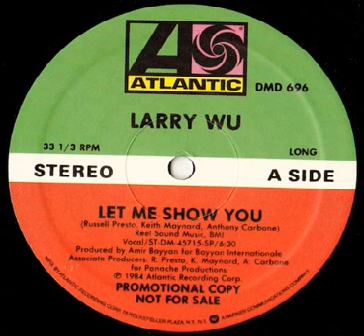Larry Wu Let Me Show You